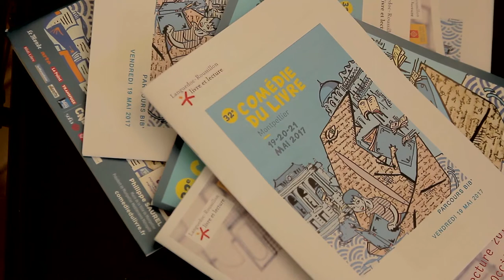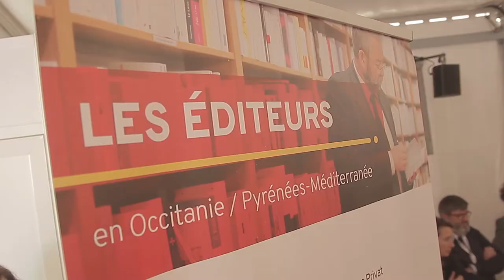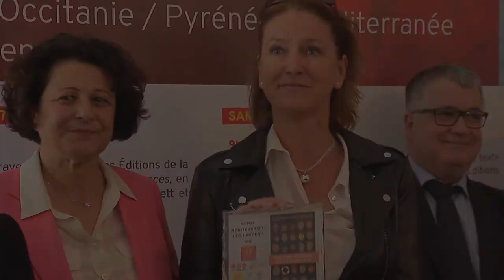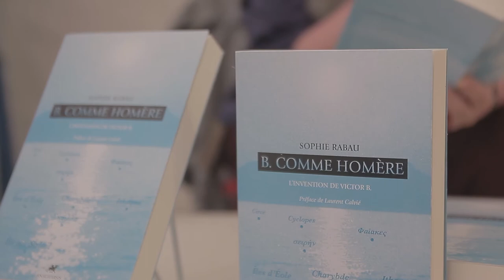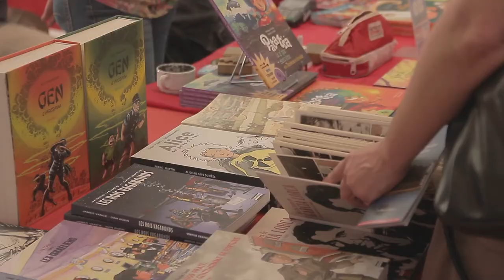Notre Comédie du livre 2017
2017 fut une très belle édition pour la Comédie du livre. Voici un souvenir de ces moments de partage organisés par les agences du livre d'Occitanie.